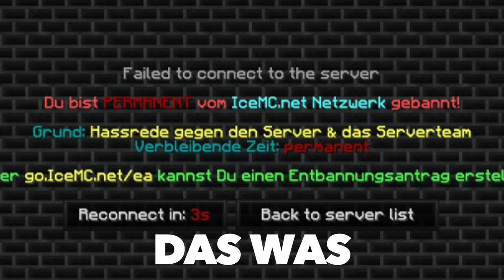Wir Boosten Stats in BedWars...schon wieder